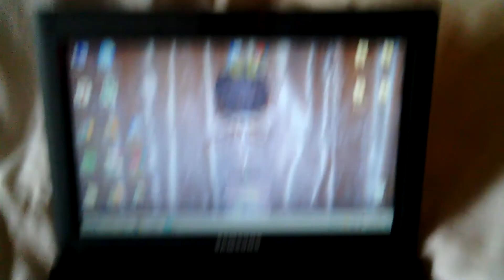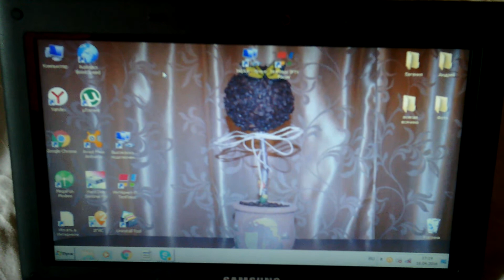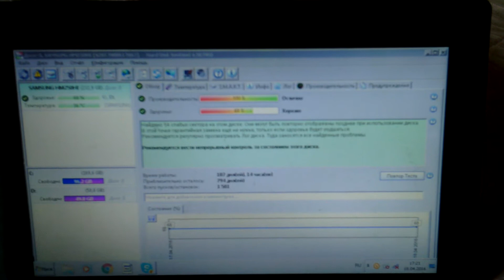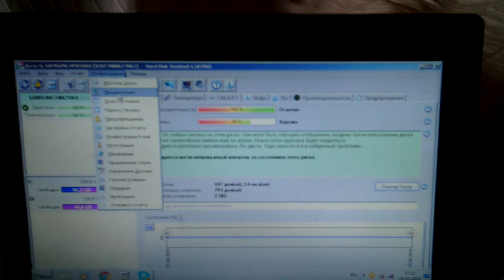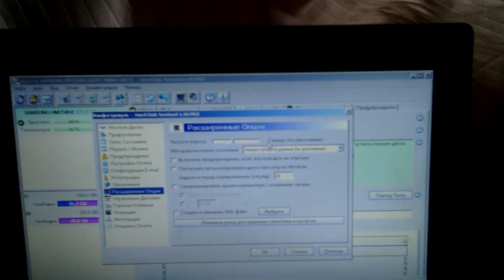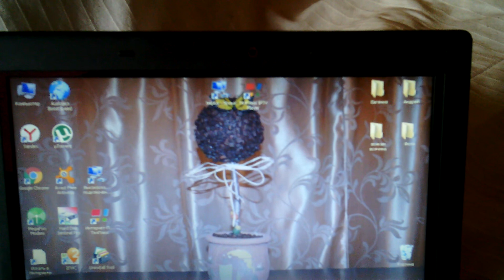Ноутбук тормозит, проверь жесткий диск.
Странное поведение компьютера может быть вызвано плохим состоянием жесткого диска. Программы из видео есть в интернете, здесь оставить ссылки запретили. ePN